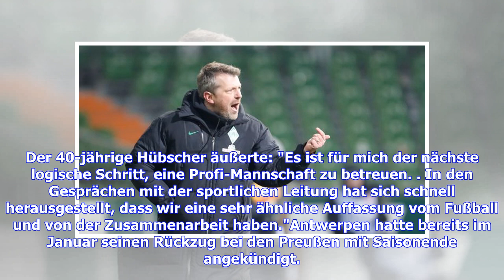3. Liga: Werders Sven Hübscher wird neuer Trainer von Preußen Münster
3. Liga: Werders Sven Hübscher wird neuer Trainer von Preußen Münster
3. Liga: Werders Sven Hübscher wird neuer Trainer von Preußen Münster

Sie sind hier: vergrößernverkleinern 3. Liga: Hübscher wird im Sommer neuer Preußen-Trainer © Getty Images Sven Hübscher tritt zur neuen Saison als Trainer bei Drittligist Preußen Münster die Nachfolge von Marco Antwerpen an, wie die Westfalen bestätigt haben. Sven Hübscher tritt zur neuen Saison als Trainer bei Drittligist Preußen Münster die Nachfolge von Marco Antwerpen ab. Dass gaben die Westfalen am Mittwoch bekannt. Hübscher, der zurzeit noch die U23 von Werder Bremen trainiert, erhält ein...